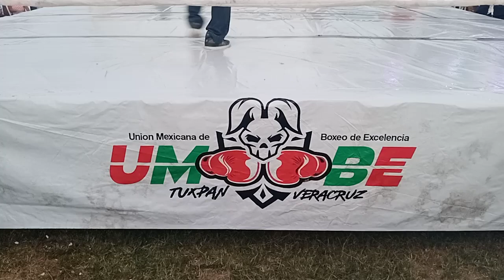29 JUN 2023 LA MATA TAMPAMACHOCO VIDEO 2